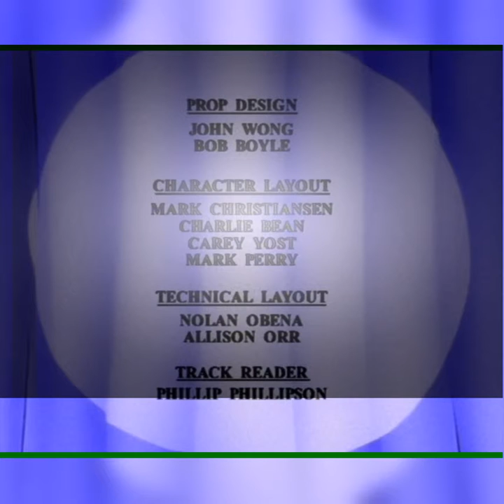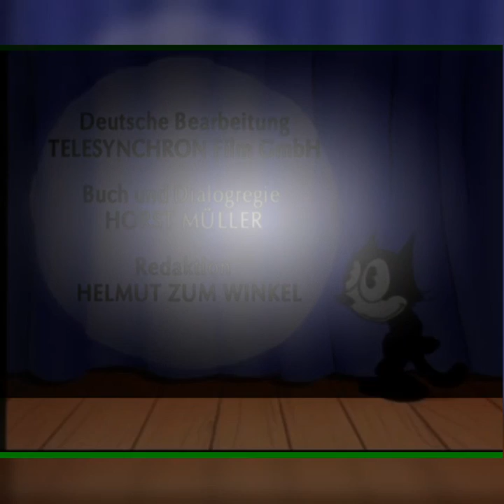1x01 Guardian Idiot~Space Time Twister~Don't String Me Along